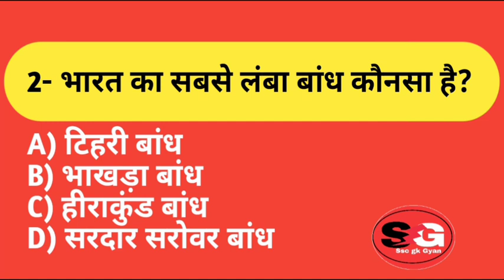GK GS || QUESTION AND ANSWER || GK QUIZ IN HINDI || GK GS LIVE TEST || EPISODE 1